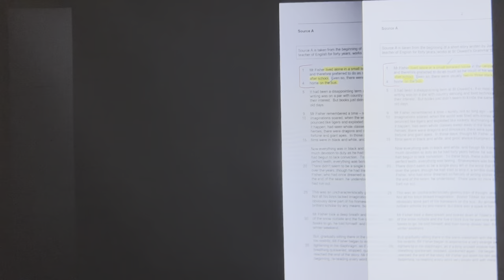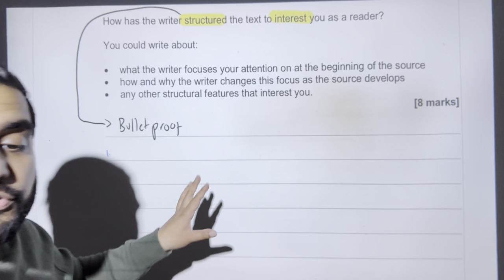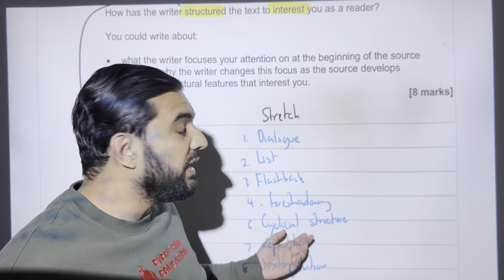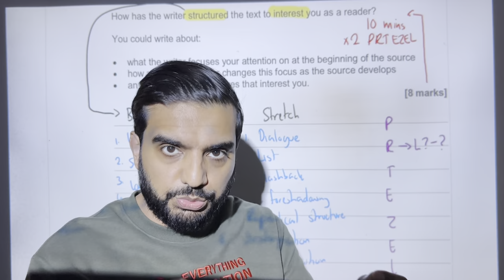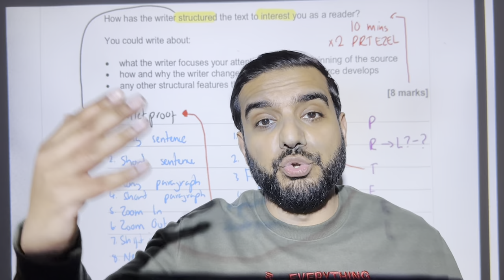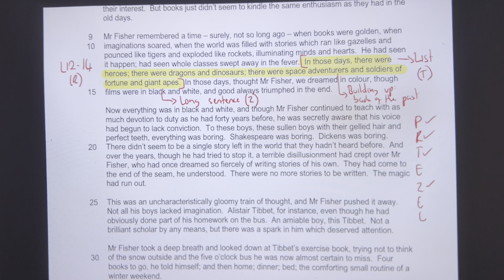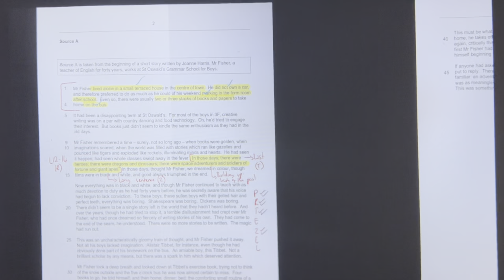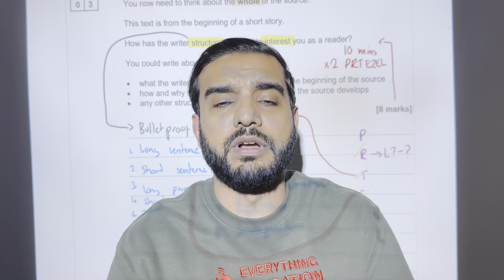English Language Paper 1, Question 3: The Awkward Question - Structure 8/8